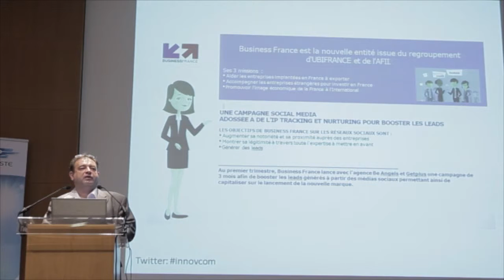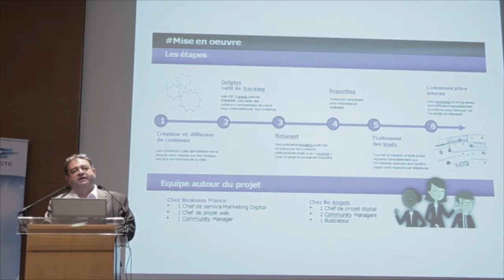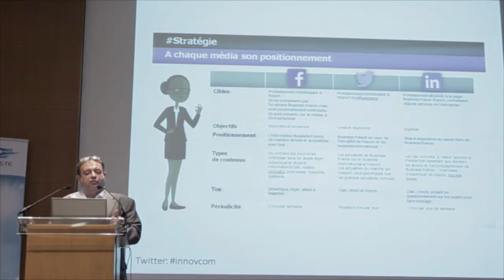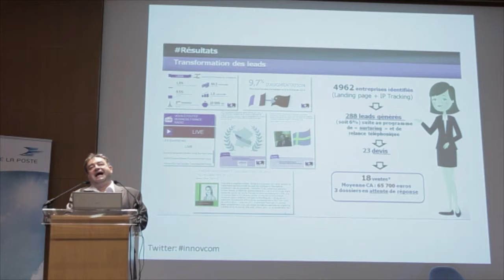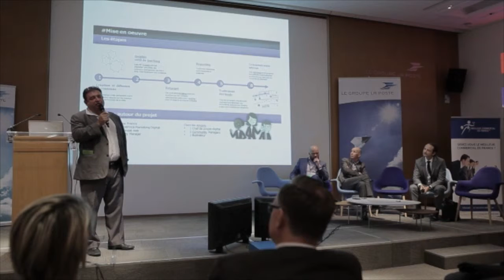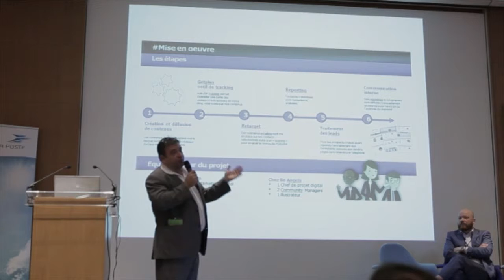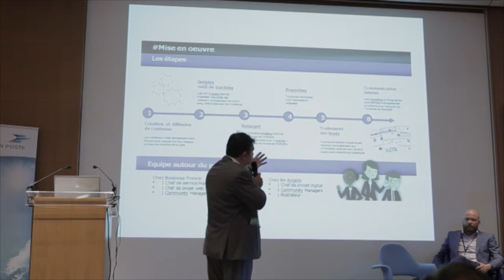MARKETING B2B - Analyse de la stratégie sociale de Business France par Hervé Gonay (GETPLUS)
Le business Case de "Business France & Be Angels" était une superbe introduction au congrès INNOVCOM 2015. A ce moment (juin 2015), Business France était nominé avant de recevoir le prix OR de l'excellence B2B le 2 juillet dernier à la Nuit du marketing de l'ADETEM.

Vous découvrirez dans cette vidéo l'importance du lead qualifié, du contenu, du social et des process.